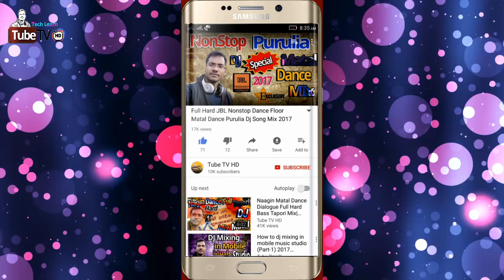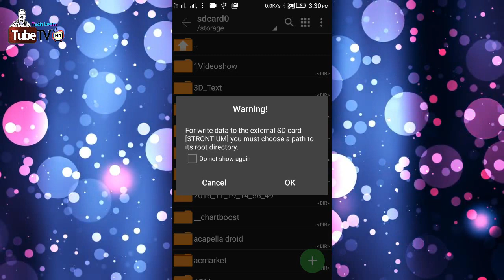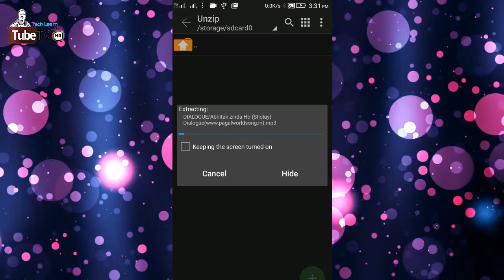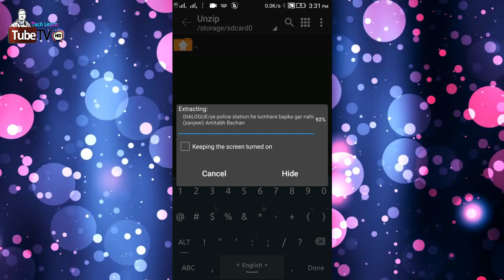OLD Popular Dialogue Sample 2020 | Voice Collection Pack 2020 | Dj Vocal Pack 2020 | Competion Vocal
OLd Popular Dialogue Sample Collection Pack 2020 - OLD Popular Dialogue Sample 2020 | Voice Collection Pack 2020 | Dj Vocal Pack 2020 | Competion Vocal 2020

♣♣♣Agar aap ka kohi sabal hein yea koi help chati hein to please comment or facebook se mujse bat kar sakti ho.♣♣♣

   🎶LIVE DJ MIXING CONTACT NOW🎶

WestBengal,Kolkata,Howrah,Hugli,24 Pargona,Domjur,Begri etc More than 1375+ Area All Over The India.

Dj Papai Mix Own song available in Channel.